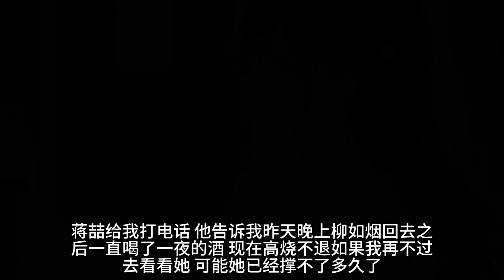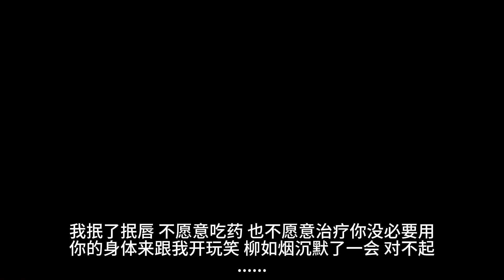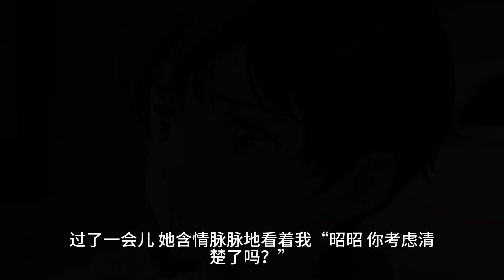（姨夫）暗恋的小青梅生病，我送粥整理房间时，却在角落看见了一团揉皱的衣服。我背过身，挡住正熟睡的小青梅。一点点展开衣服，心却瞬间坠入地狱....